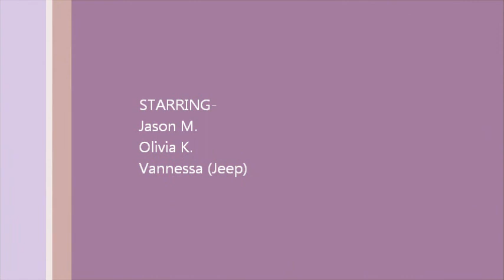Jeep Backcountry Edition - Waiparous Alberta - Near Lost Knife Trail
This is a section heading back towards trail marker 88 on "Lost Knife Trail". Pretty greasy day with a wide variety of traction issues, from dry hard pack to mud, snow, ice and a combination of all of them sometimes in just a few feet.

Music- "Burning it Down" performed by Jason Aldean
              Written By Rodney Clawson, Chris Tompkins, Tyler Hubbard, and Brian Kelly